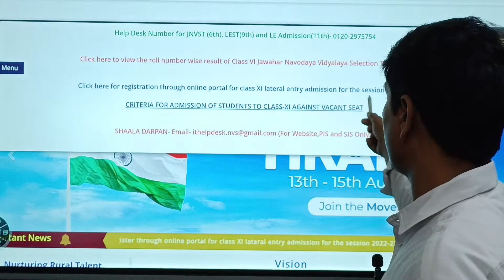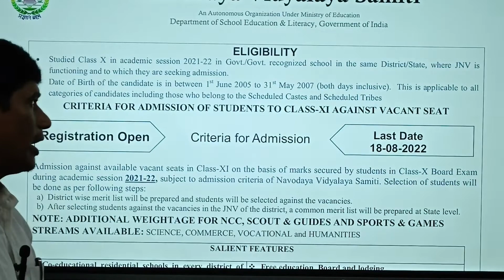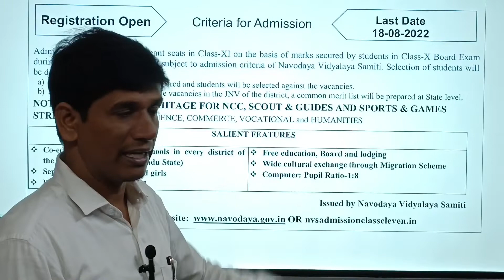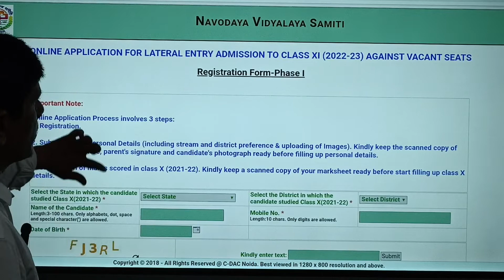Navodaya 11th class lateral entry/notification Released/full details/Sainik/Navodaya/entrance coachi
navodaya vidyalaya samiti 11th class lateral entry admission notification Released.
Last date 18-82022
Navodaya notification